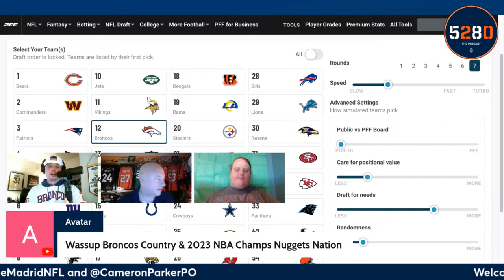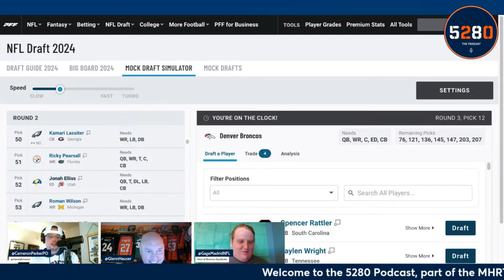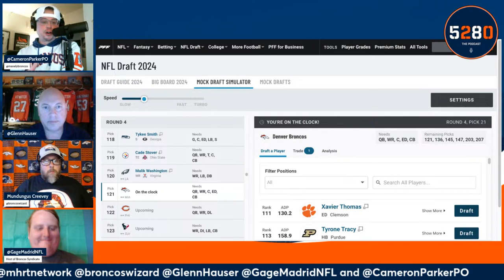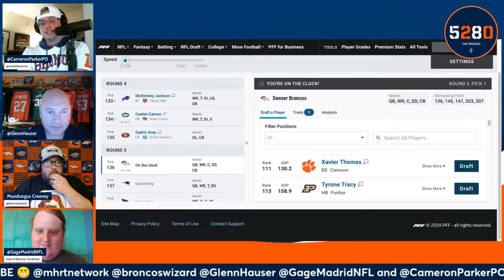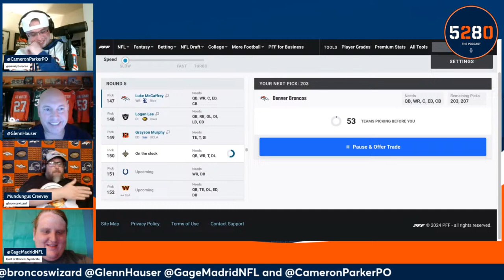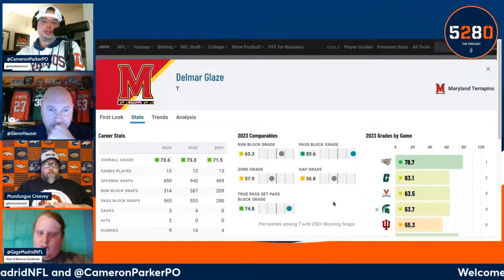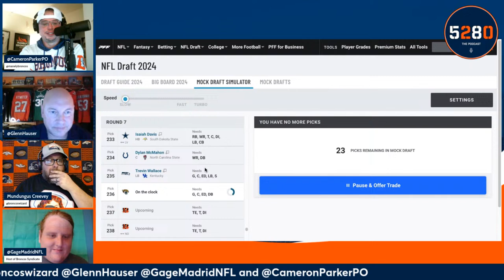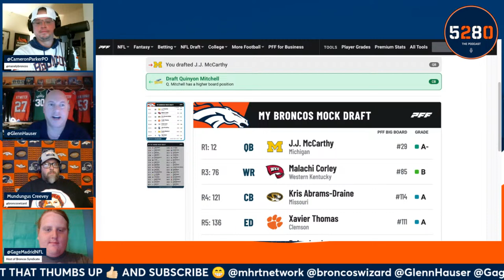The 5280’s Mock Draft | The 5280 Podcast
On today’s episode of the 5280 Podcast! The guys on the 5280 Podcast bring you their 7 round Mock Draft! Tune in as the guys breakdown everything Denver Broncos 😁

🎙Make sure you check out all of the networks podcasts: (All times in CT)

Mondays at 7 PM during the season - Elevation Orange Podcast
Tuesdays at 7 PM- The 5280 Podcast
Tuesdays at 8:30 PM - Sports Nonsense and Whiskey Podcast
Wednesday at 3:30 PM - Mile High Sports Symposium
Wednesdays at 6:30 PM - The Wild Wild West
Wednesdays at 8:30 PM - Manely Broncos Podcast
Thursdays at 8 PM- The Cluster Puck Podcast
Fridays at 7 PM - Broncos Breakdown
The Neighborhood - Livestreams of the Broncos and Avalanche games!

❤Check us out on all of our Livestreams❤